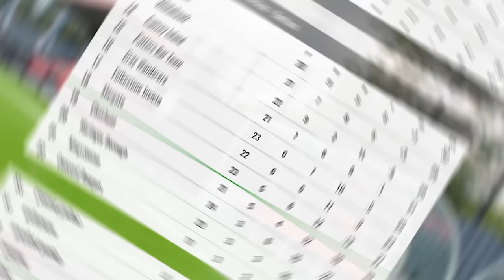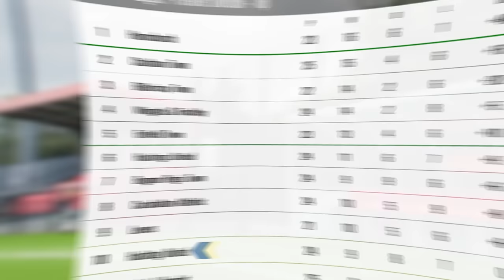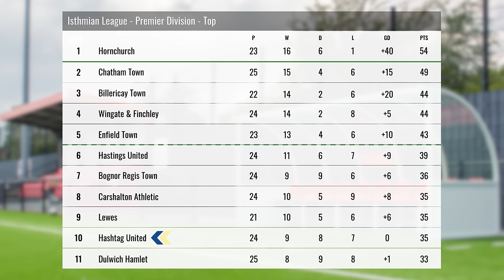OUR CRAZIEST GAME EVER?! - Hashtag United vs Bognor Regis Town - 23/24 EP24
UFL - @uflgame
Wishlist the game on PS5 or XBOX now:

Hashtag United are a one-of-a-kind football and esports club, based in Essex, England.  Formed in 2016 by Spencer Owen as a group of mates playing exhibition games, we now play in the 7th tier of English football, the Isthmian League North. We won our league in our first season in non-league football and were looking good for a second promotion when the 2019/20 season was voided, but after the 2020/21 season went the same way with us top of the Essex Senior League, we were eventually awarded promotion based on PPG over the two part seasons.  In 2023 we won the Isthmian League North and will now play in the Isthmian Premier!